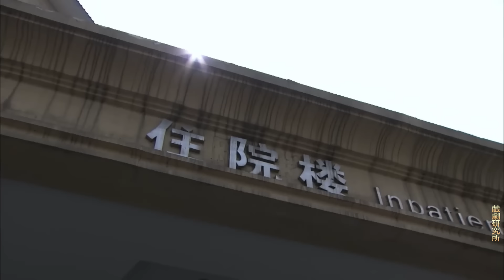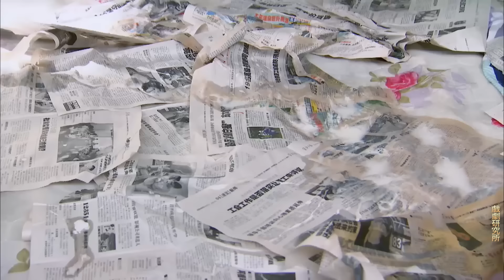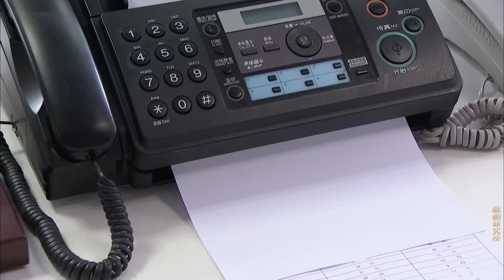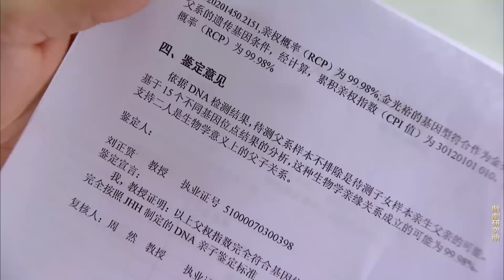Full Movie！在飛機場拿錯女孩行李箱的小夥竟是億萬集團唯一繼承人，緣分來了！ 💥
YSRS-DSJ

戏剧研究所 夜市人生 中国电视剧 中国电视剧电影版 Chinese Television Dramas#Full Movie#情感#出色中國電視劇#大陸情感劇#中國電影#好看中國電影#出色中國電影#總裁#霸道總裁#chinesedrama#甜寵愛情電影#青春#校園電影#甜寵愛情劇#古裝電影#仙俠劇#仙戀